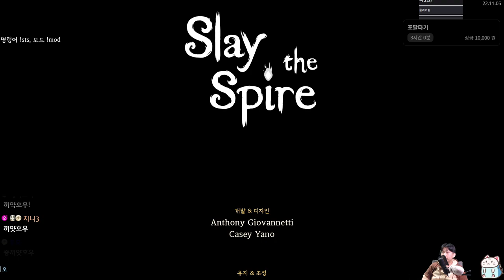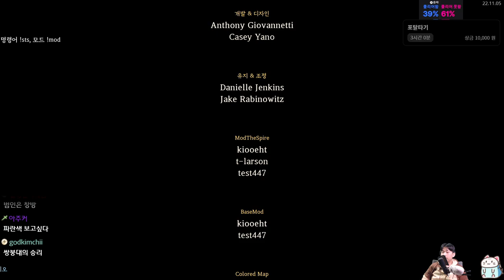사서덱은 이렇게 {Slay the Spire} {슬레이 더 스파이어}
유물이 잘 나옴